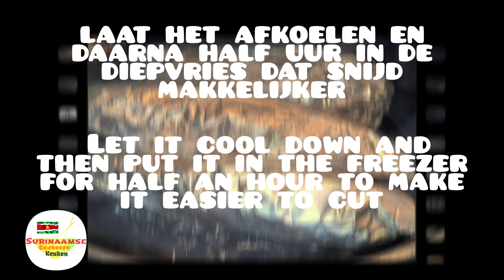🇸🇷 Surinaamse Saheena Vegetarische snack|Surinamese Vegetarian snack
Ingrediënten

- 5 grote Tajerbladeren
- 100 gram urdi dhal spliterwten
- 3 el zelfrijzend bakmeel
- 1 ui
- 3 teentjes knoflook
- 1 tl zout
- 1 tl komijnpoeder
- 1 halve hete peper
- 1 tl masala kerriepoeder
- Zonnebloemolie

Ingredients

- 5 large Tajer leaves
- 100 grams urdi dhal split peas
- 3 tbsp self-raising flour
- 1 onion
- 3 cloves of garlic
- 1 tsp salt
- 1 tsp cumin powder
- 1 half hot pepper
- 1 tsp masala curry powder
- Sunflower oil